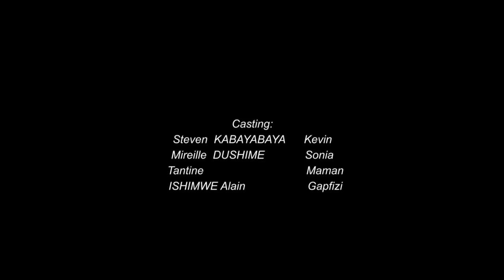House Girl And My Son | Rwandan Short Movie